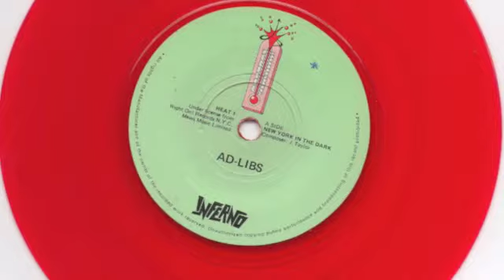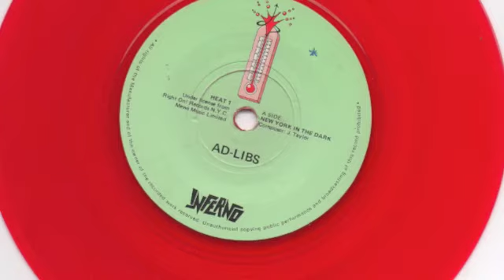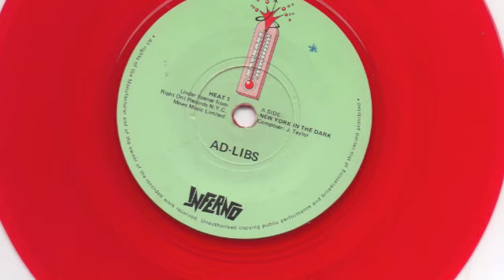AD LIBS - NEW YORK IN THE DARK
As you all know some records look mint and sound bad and some look awful but sound great so I have attached a link to the actual record so that you can hear how it sounds before you bid. I have left a bit of the run in on these sound clips so that you can hear the crackles before the music drowns them out. These sound clips have not been cleaned up in anyway, what you hear is what you get.